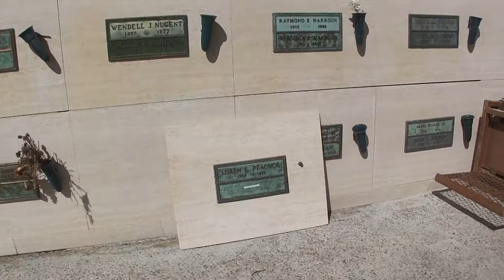White Dove Releases for Opal Peacock at SkyLawn October 8, 2015